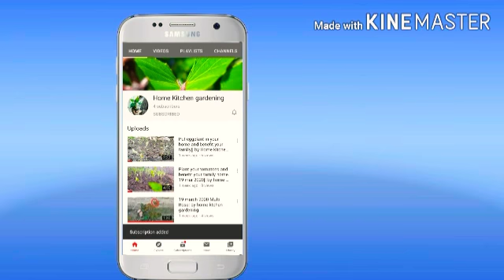How to grow lettuce from seeds | 21 mar 2020 | part 1 | by navid gardening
Howtogrowlettuce salad lettuce salad lagane ka tareqa#salad kis tarah laga sakte hai#byhomekitchengardening